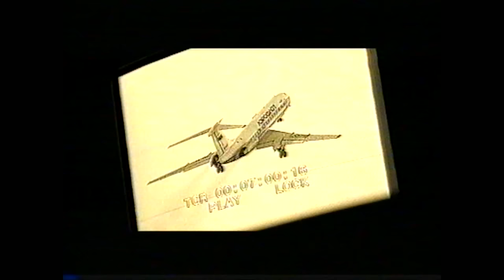НОВЫЙ УРЕНГОЙ - Игорь Корнилов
Игорь Корнилов - НОВЫЙ УРЕНГОЙ,Ямал!
Автор песни В.Котов.
Гитары и аранжировка Игорь Хомич.